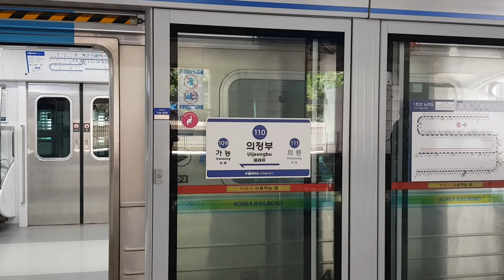(20210731)서울 지하철 1호선 (4호선 열차) 341x36편성 회룡(111)~의정부(110) 및 동두천행 의정부역 출발